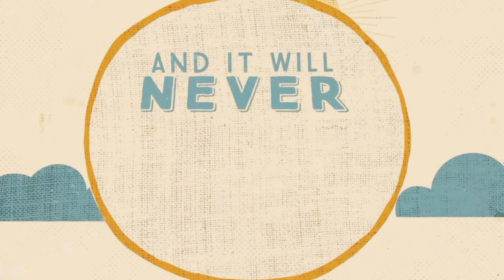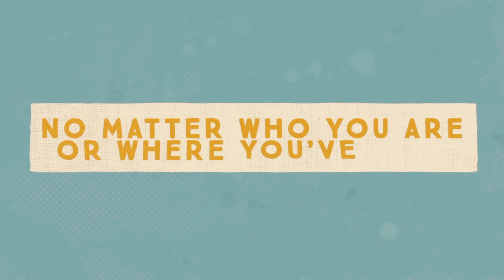SUNDAY MESSAGE // LIMITION TO PROGRESS // PASTOR CHIKEZIE UKEJIE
What a way to start off the new week with a powerful prayer session, we asked God to move and we promised him that we will never value men's word more than His and we will not move unless he moves

Bible Focus-   𝐃𝐞𝐮𝐭𝐞𝐫𝐨𝐧𝐨𝐦𝐲 𝟏 𝐕𝐬 𝟔

Visit us at our physical location
14 Drakensberg Road The Hill

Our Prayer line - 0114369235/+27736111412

Want to Partner with us / Give

Account Holder: Total Restoration Worship Centre International
Bank: Standard Bank
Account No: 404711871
Branch: The glen
Code: 7184